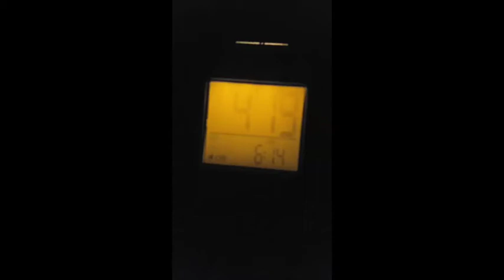Gdansk Crane, Old Town, Wedel - Beachy Does Gdansk, Poland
Things mentioned in todays vlog:

Our Links:

JOHNS PINTEREST :

John & Katy
xxx